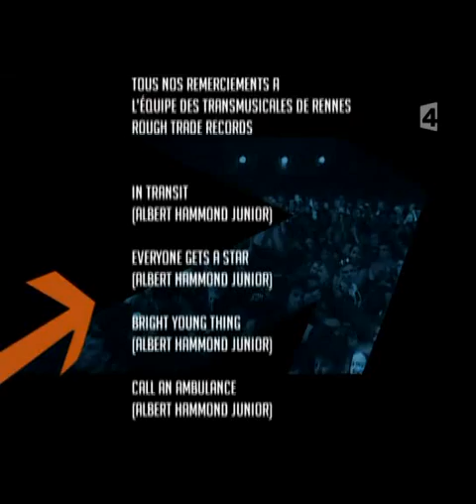Albert Hammond Jr. - Hard to Live in the City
Live at Transmusicales
Rennes, France